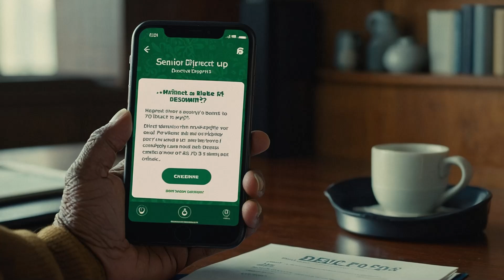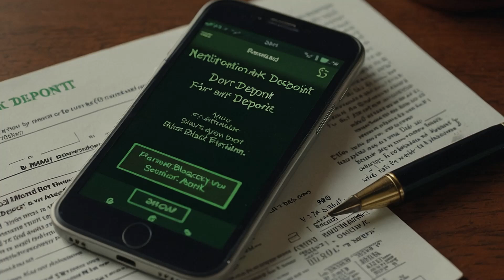Seniors, Get Ready! Double Direct Payments Dropping This Monday for Social Security, SSI, SSDI & VA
Exciting news for seniors and beneficiaries! This Monday, double direct payments are scheduled to drop for Social Security, SSI, SSDI, and VA recipients, providing an extra boost to your finances. In this video, we’ll cover everything you need to know about these payments, including eligibility requirements, deposit schedules, and how to check your bank account for updates. Don’t miss out on this critical financial relief—watch now to ensure you’re fully prepared for these upcoming payments!